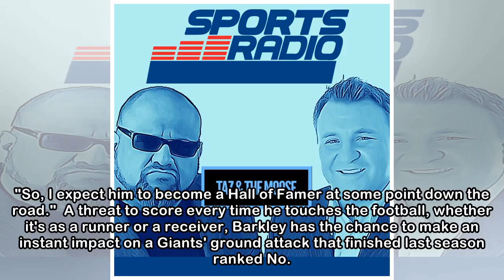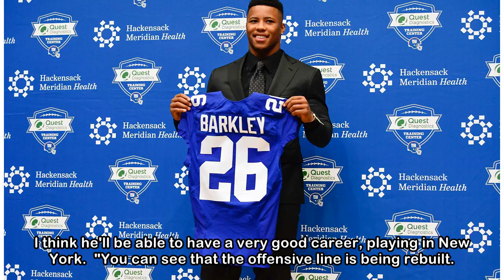Giants legend Harry Carson: 'I expect Saquon Barkley to be a Hall of famer'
NEW YORK -- Giants running back Saquon Barkley has yet to take his first NFL snap, but the expectations are sky-high for the No. 2 overall pick out of Penn State from last month's NFL Draft.  Hall of ...